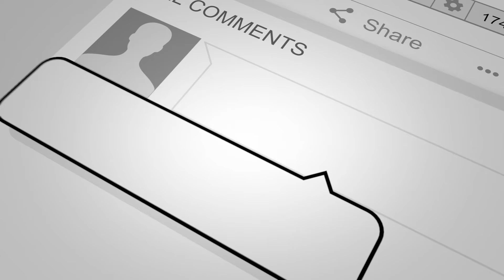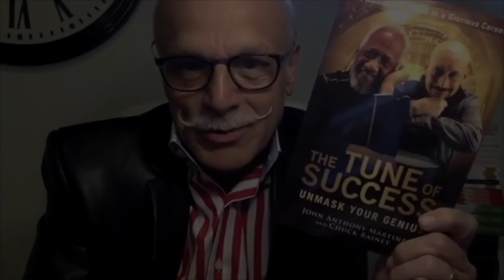Hangin' Out Right S0E05 (Part 1) - Emerging Technologies in the Music Industry: Virtual Reality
Hangin’ Out Right S01E04 “Emerging Technologies in the Music Industry: Virtual Reality." Our guests are sound designer and audio engineer Shirly Spikes, and composer and music technology specialist Althea Steynberg, co-founders of Virtuo Studios. March 22, 2021 8:30 pm EST, 7:30 pm CST, 5:30 pm PST.